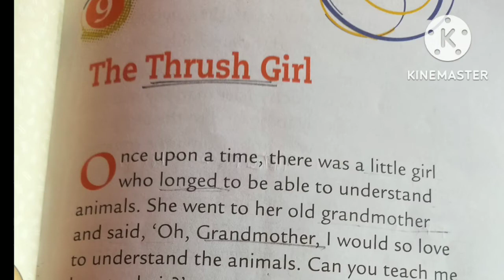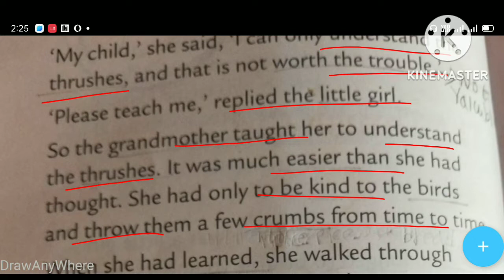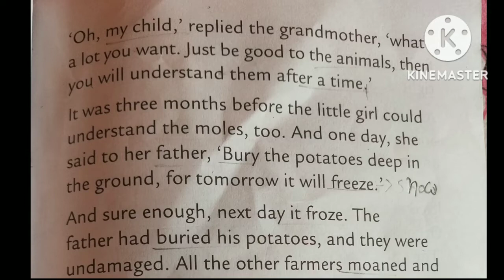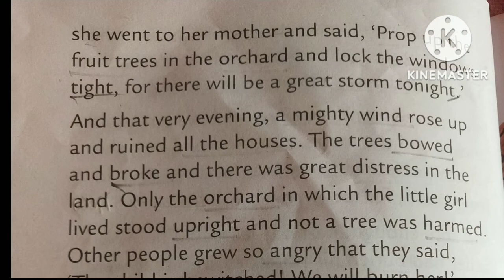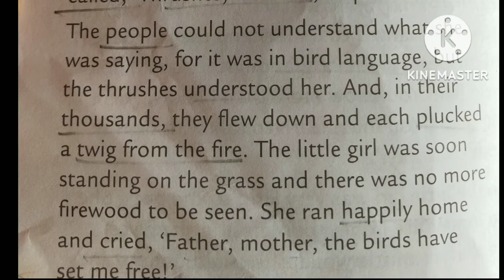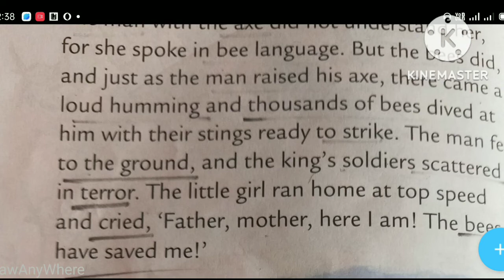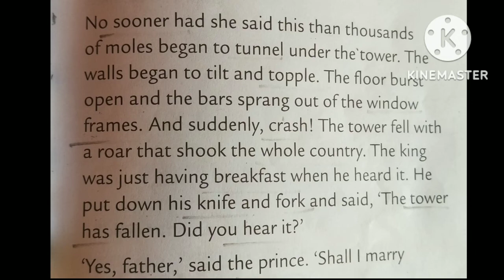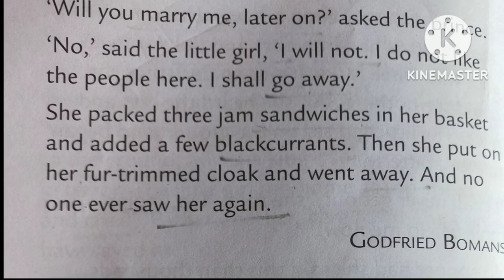The Thrush Girl